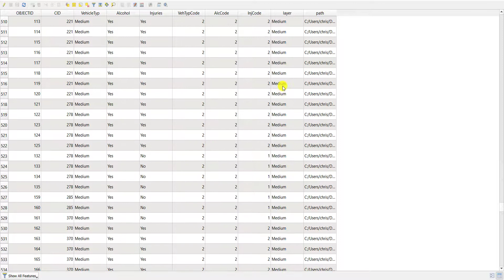QGIS Merging features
QGIS, merging multiple feature layers into one consolidated layer.